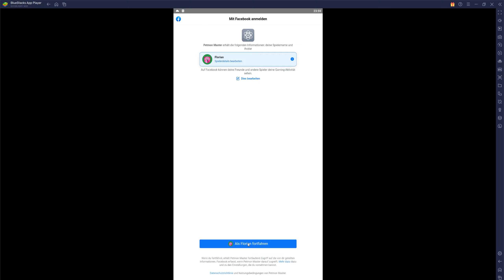FB Login in Petmon Master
Petmon Master:

DE:
Download, Vorschau, Links, Namen
EN:
Download, Previews, Links, Names

Game-Play / Let's Play
- - - Video: Preview, Login in Petmon Master with Facebook

Unterstütze mich / Support me:

Klickt einfach auf "Kostenlos weiter" / Just click on "continue for free"

Referall-Support-Links:

Hoster: (kaufe einen Account / buy an account) oder lade meine Dateien herunter / or download my files

Link-Encryptor: (kaufe einen Account / buy an account) oder klicke meine Links in meinen Videos an / or click on my links in my videos